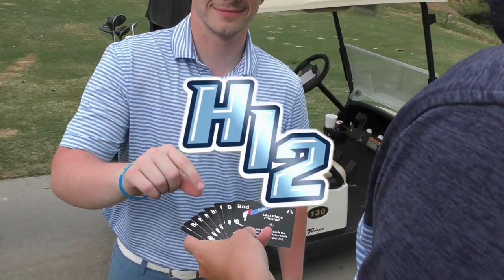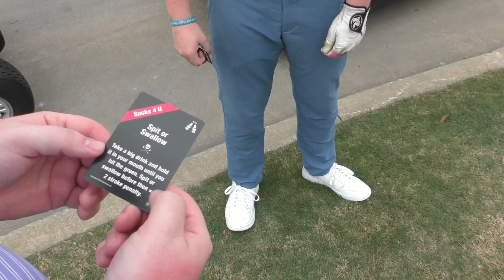Bad Cards fore Good Golfers Drinking Edition | 2v2 Scramble | We Had to Putt With our Drinks?! | HI2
The old farts get rowdy for this 2v2 scramble and the youngins gotta take em on and get the brewskis flowing via these cards!